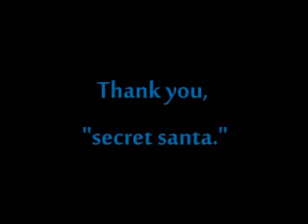secret santa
Thank you!  I love it.  And I love you!  Thank you for being my friend.

Wooow this video is so blurry!  I don't know why, I'm sorry!

^^ click there to see good pics of it since this video turned out so crap :/